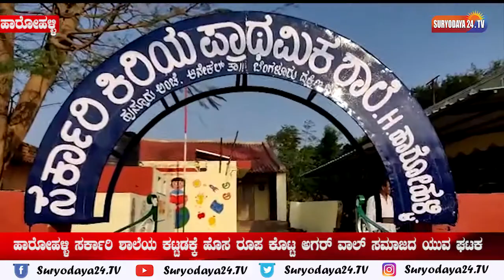ಹಾರೋಹಳ್ಳಿ ಸರ್ಕಾರಿ ಶಾಲೆಯ ಕಟ್ಟಡಕ್ಕೆ ಹೊಸ ರೂಪ ಕೊಟ್ಟ ಅಗರ್ ವಾಲ್ ಸಮಾಜದ ಯುವ ಘಟಕ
ದೇಶದ ಶಿಕ್ಷಣ ಕ್ಷೇತ್ರವೊಂದು ಅಭಿವೃದ್ದಿಯಾದರೆ ಉಳಿದ ಎಲ್ಲಾ ಕ್ಷೇತ್ರಗಳು ತನ್ನಿಂದತಾನೆ ಪ್ರಗತಿಯಾಗುತ್ತದೆ  ಜೊತೆಗೆ ಖಾಸಗಿ ಶಿಕ್ಷಣ ಸಂಸ್ಥೆಗಳ ಜೊತೆಗೆ ಸರ್ಕಾರಿ ಶಾಲೆಗಳು ಪೈಪೋಟಿ ನೀಡ ಬೇಕಾದರೆ ಸರ್ಕಾರಿ ಶಾಲೆಗಳ ಕಟ್ಟಡಗಳು ಗುಣಮಟ್ಟದಿಂದ ಕೂಡಿರಬೇಕು ಹಾಗೂ ಸುಂದರವಾಗಿರಬೇಕು ಹಾಗೂ ಭೋದನೆ ಪದ್ದತಿ ಉತ್ತಮವಾಗಿರಬೇಕು ಆಗ ಮಾತ್ರ ಸರ್ಕಾರಿ ಶಾಲೆಗಳು ಪ್ರಗತಿಯನ್ನು ಕಾಣಲು ಸಾಧ್ಯವಿದೆ ಎಂಬುವ ಪರಿಕಲ್ಪನೆಯಲ್ಲಿ ಅಗರ್ ವಾಲ್ ಸಮಾಜದ ಯುವ ಘಟಕದ ಪದಾಧಿಕಾರಿಗಳು ಆನೇಕಲ್ ತಾಲ್ಲೂಕಿನ ಹುಸ್ಕೂರು ಗ್ರಾಮ ಪಂಚಾಯಿತಿ ವ್ಯಾಪ್ತಿಯ ಹಾರೋಹಳ್ಳಿ ಸರ್ಕಾರಿ ಶಾಲೆಯ ಕಟ್ಟಡಕ್ಕೆ ಹೊಸ ಬಣ್ಣವನ್ನು ಬಳಿದು ಹೊಸ ರೂಪ ಕೊಟ್ಟಿದ್ದಾರೆ.